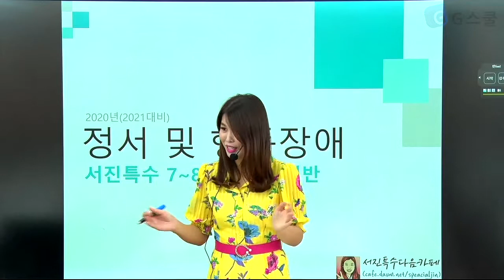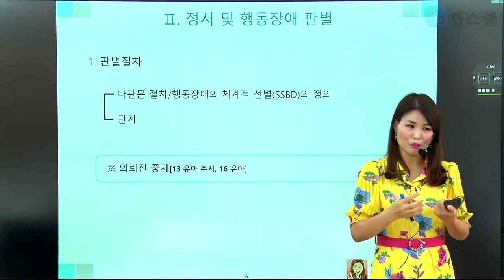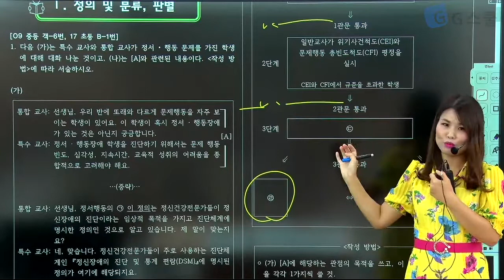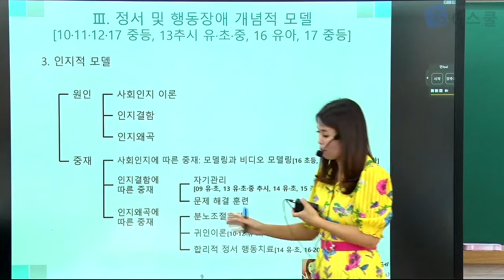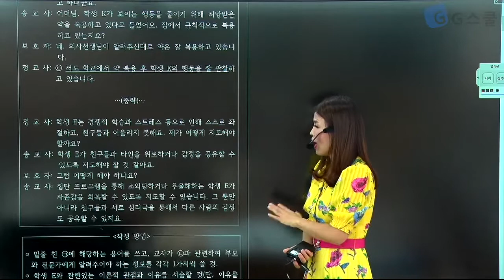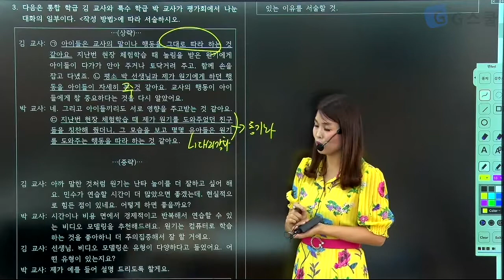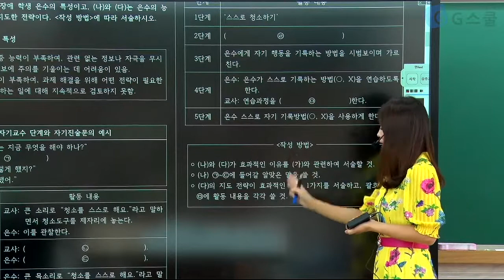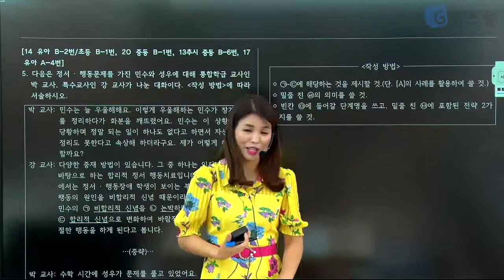[G스쿨] 전공특수 서진 (7-8월) 특수 기출변형 및 각론 문제풀이 샘플강의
전공특수 서진 교수님의
(7-8월) 특수 기출변형 및 각론 문제풀이 샘플강의 영상입니다.

★G스쿨 특수교육 서진교수님 인강안내
★G스쿨 특수교육 서진교수님 직강안내